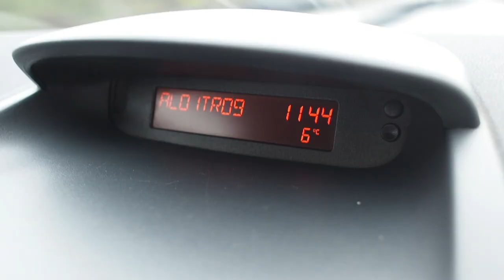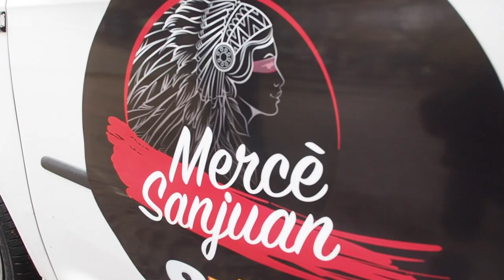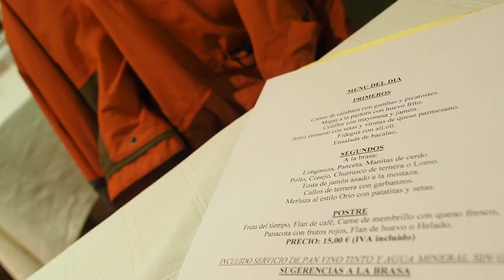Gira en Familia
Hacía tiempo que no nos reíamos tanto con la Sanjuana, Borja, un falso Zugasti y Víctor Tasende como guest star a raíz de su MUY GLANDE incidente :)) Víctor, te vas a vengar de mi en la Tropic, que los dos llegamos apedazados!